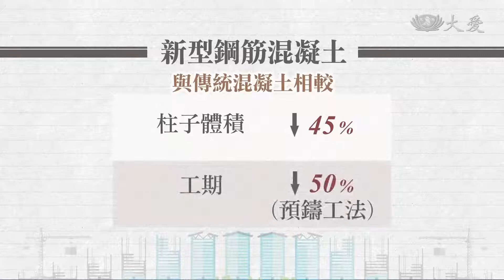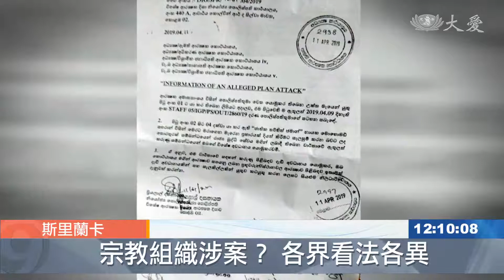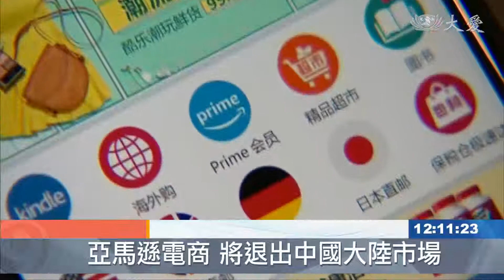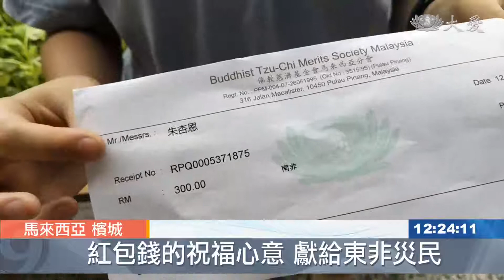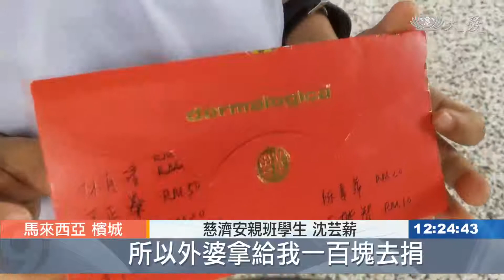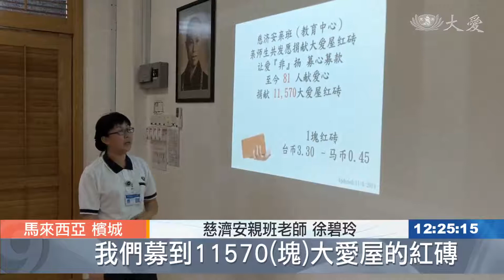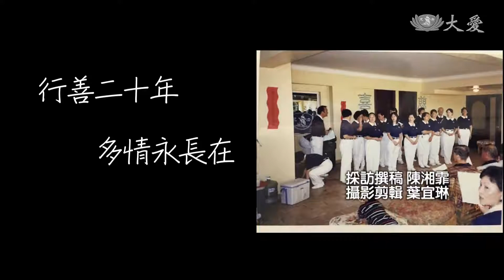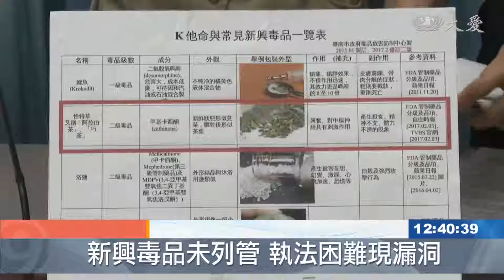大愛新聞 2019-04-23 1200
1. 台中公寓火警 獨居婦命喪火窟 (00:00:44)
 2. 新型鋼筋混凝土 有效提高耐震度 (00:02:32)
 3. 增加長者社會參與感 (00:04:13)
 4. 記錄美善志一同 銀髮夫妻情更濃 (00:06:02)
 5. 菲律賓規模6.3地震 (00:08:06)
 6. 斯里蘭卡緊急狀態 (00:09:07)
 7. 不敵在地電商 亞馬遜退出中國大陸 (00:11:19)
 8. 美國制裁伊朗 擴大石油禁令 (00:12:12)
 9. 廠商送床墊 照顧戶日日好眠 (00:14:12)
 10. 助學生不擅整理居家 志工協助打掃 (00:16:25)
 11. 十五年的關懷 (00:18:50)
 12. 澳洲星兒專案 大手牽小手訪大愛 (00:21:07)
 13. 國際學生善行共振 讓愛非揚 (00:22:06)
 14. 小錢匯大愛 安親班募愛助東非 (00:25:26)
 15. 物品器材移苗栗園區 延續環保教育功能 (00:32:04)
 16. 回首當年喬治颶風 多情長在「菩薩轉運站 」 (00:35:01)
 17. 提高罰則遏止販毒 擬增列新興毒品 (00:40:11)
 18. 人造林未必好 大自然自有安排 (00:41:30)
 19.  (00:43:30)